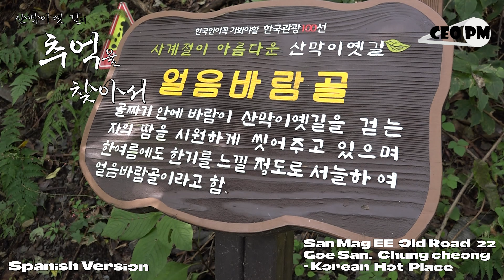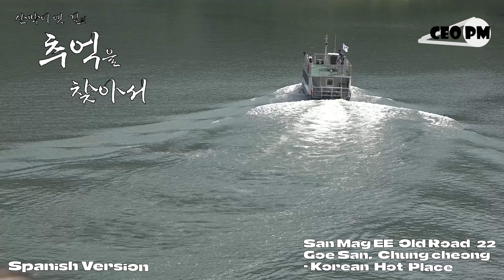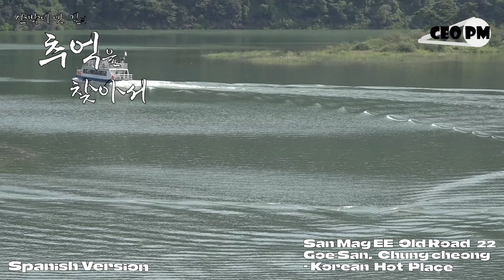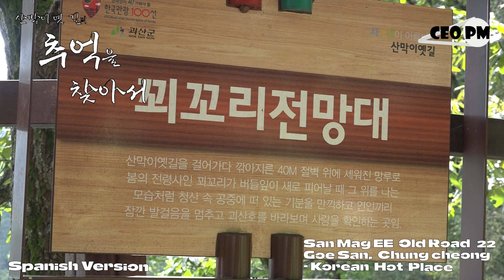Versión en español - San Mag Eee Old Road 22 - Korean Hot Place - 충북 괴산 산막이옛길 22 - CEO PM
Spanish Version - San Mag Eee Old Road 22 - Korean Hot Place - 충북 괴산 산막이옛길 22 - CEO PM